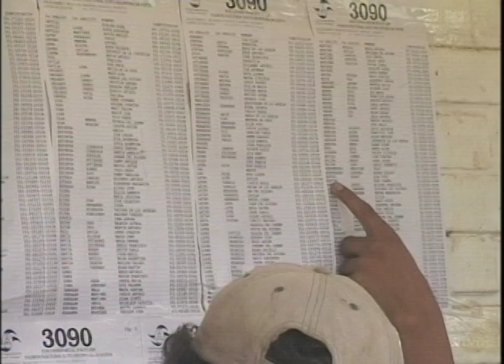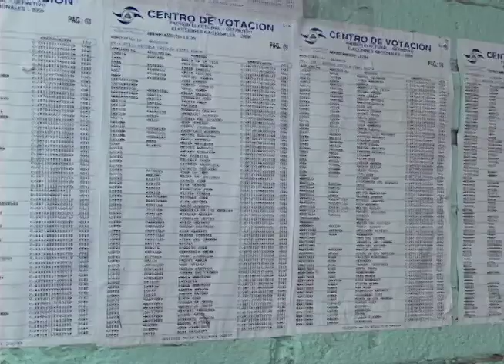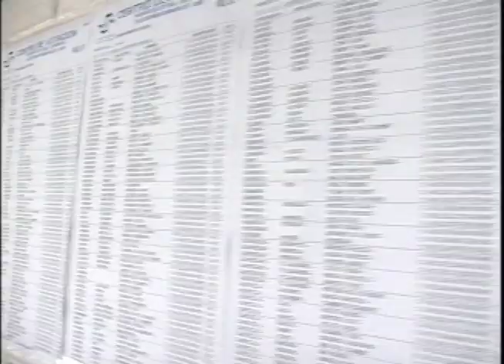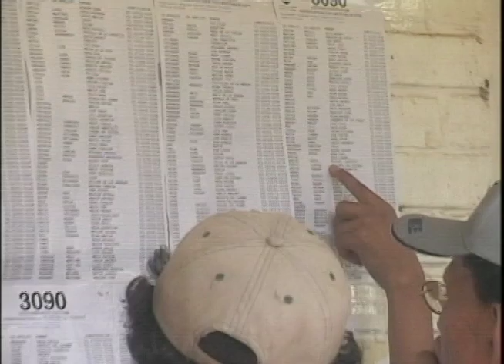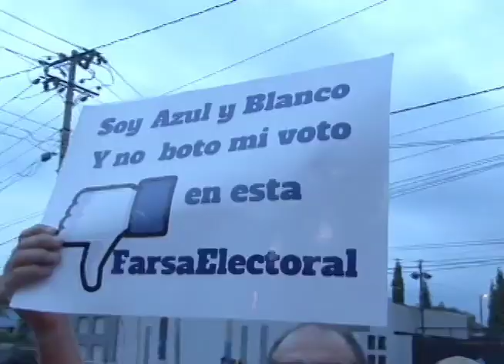Un padrón electoral con el sello del FSLN